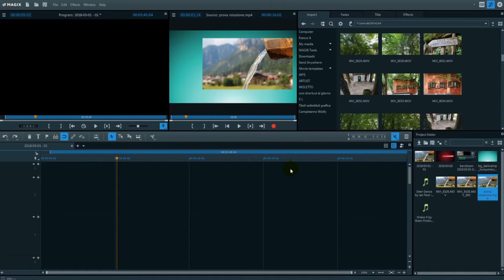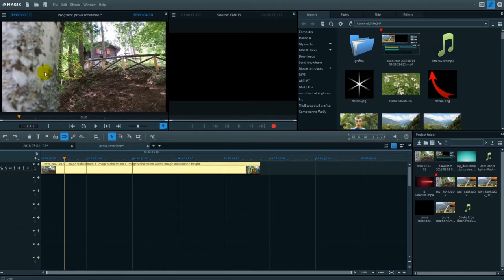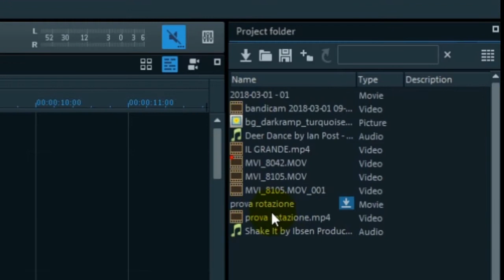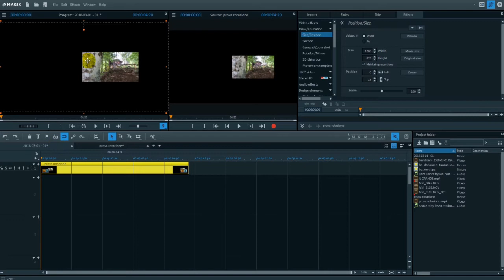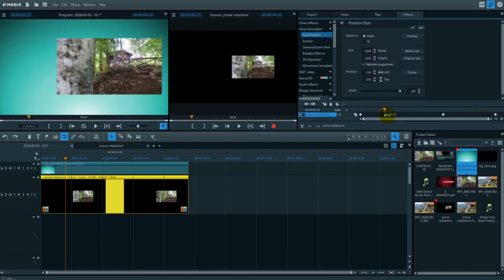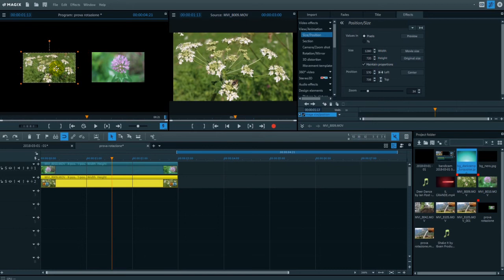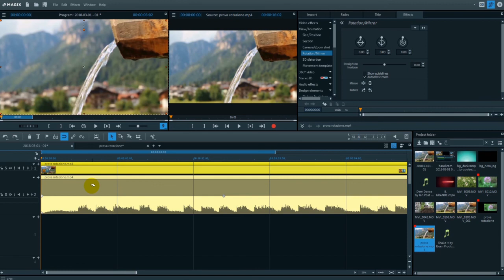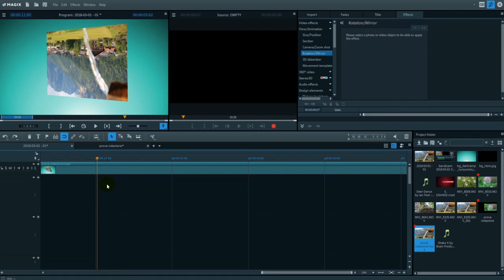Soluzione asse di rotazione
In questo video vediamo quale era la soluzione per cambiare l'asse di rotazione in un video con i programmi Magix.